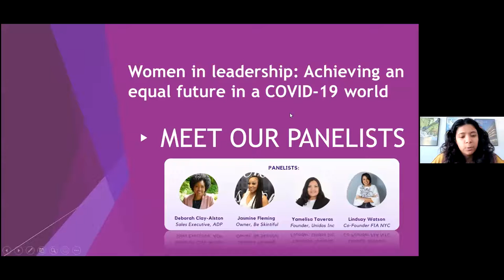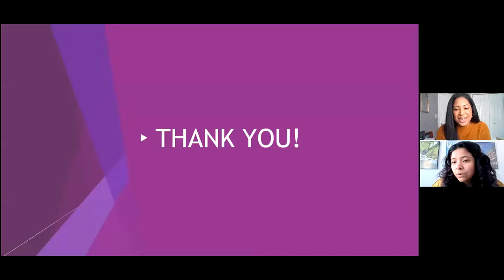Women in leadership: Achieving an equal future in a COVID-19 world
The African American Business Leaders Council, Hispanic Chamber of Commerce and Women’s Business Council present a Celebration of International Women’s Day - Women in leadership: Achieving an equal future in a COVID-19 world.

Panelists:
• Deb Clay-Ashton, Sales Executive, ADP
• Jasmine Fleming, Owner, Be Skintiful
• Yamelisa Taveras, Founder, Unidos Inc
• Lindsay Watson, Co-Founder, FIA NYC Employment Services

Moderated by: Genesis Ortega, Lehigh Valley Public Media Center/PBS39